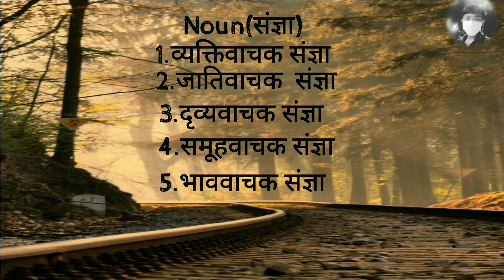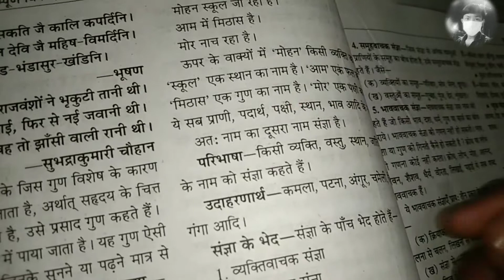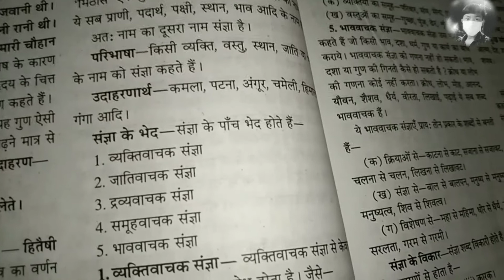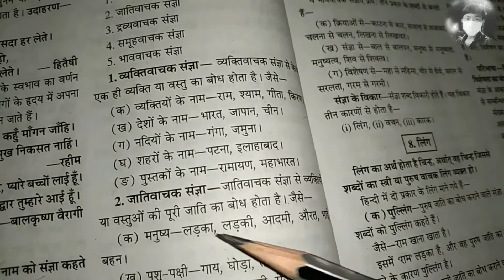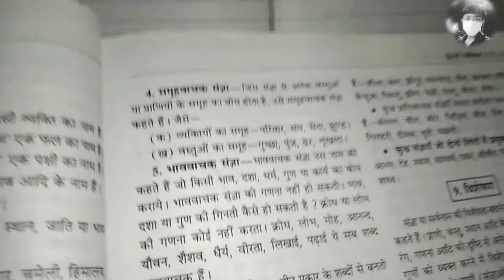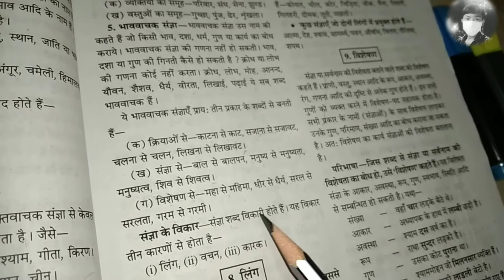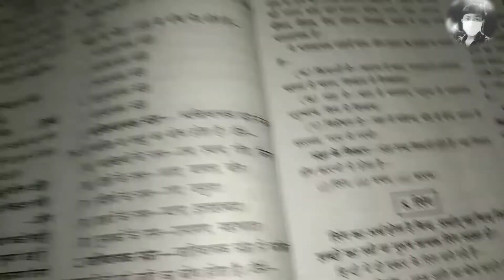Noun(संज्ञा)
(Channel name= Prabhat Saroj)
(Channel name= Prabhat Saroj Fact and news)

Prabhat _saroj_Fact_News